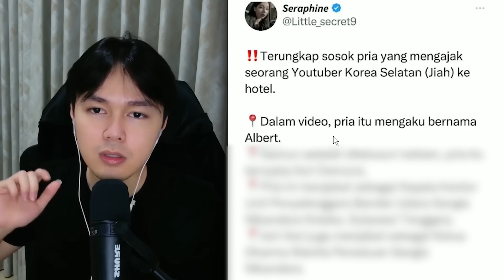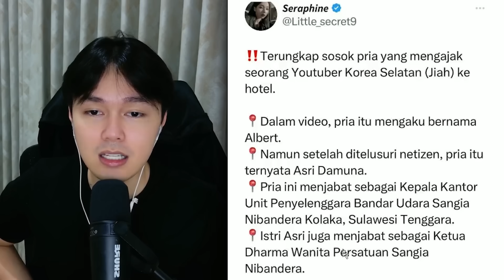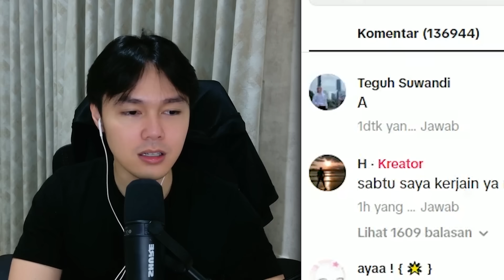PEJABAT INI BUAT MALU SATU INDONESIA